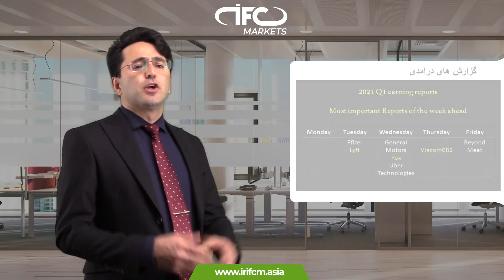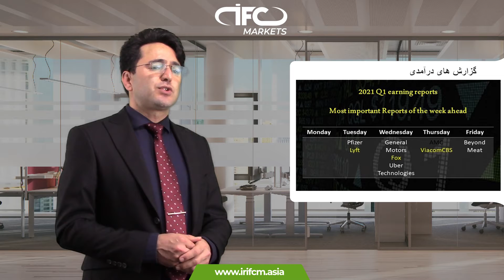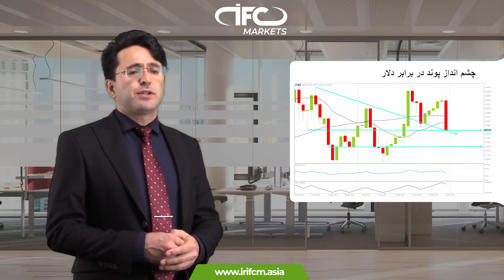چشم انداز هفتگی با اهورا | ۳ می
سلام و خوش آمدید به چشم انداز هفتگی ما.

در حالی که گزارش های درآمدی در هفته پیش رو ادامه خواهد یافت، جلسات سیاست گذاری BoE و RBA و کنفرانس های مطبوعاتی نیز در مرکز توجه خواهند بود. همچنین، ما باید سخنرانی های پاول و سایر اعضای FOMC را دنبال کنیم و منتظر داده های شغلی مناسب در گزارش روز جمعه NFP  باشیم. بیایید نگاهی به مهمترین رویدادهای هفته پیش رو بیندازیم.